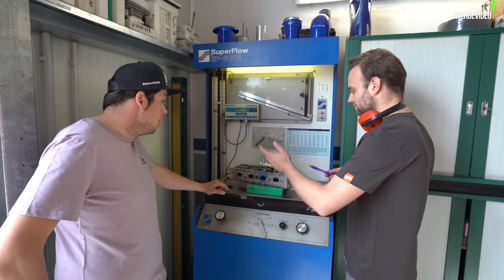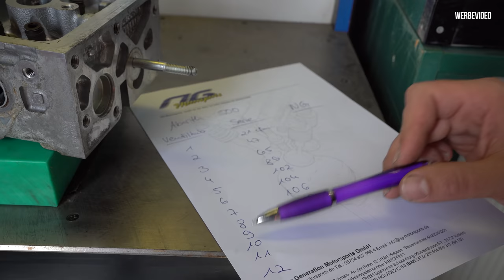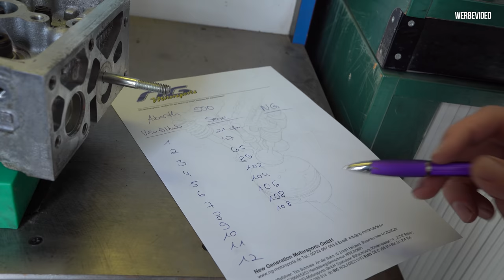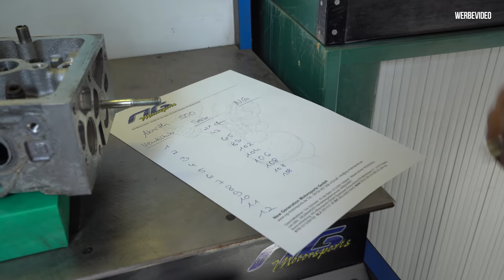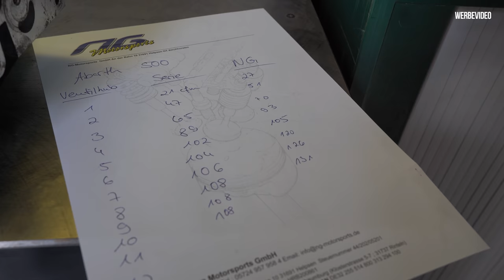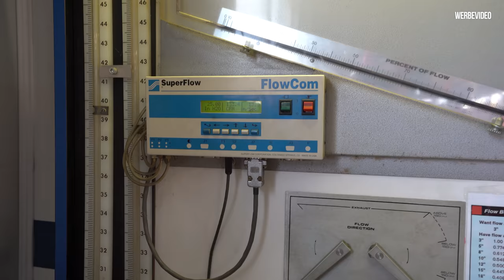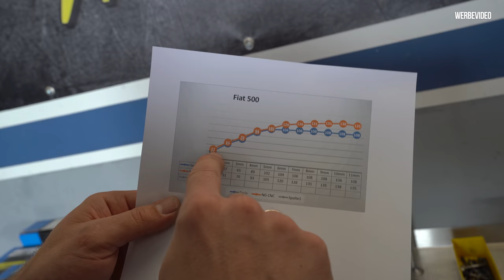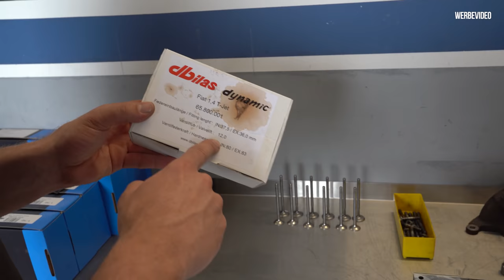Alles nur Kopfsache! | Philipp Kaess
Alles nur Kopfsache!

Heute geht es zu NG Motorsports wo Renke mit dem gefrästen Abarth Zylinderkopf auf uns wartet.
Mit diesem Kopf geht es dann auch direkt auf die Flowbench wo wir die Optimierung messen können. Was kommt bei rum?